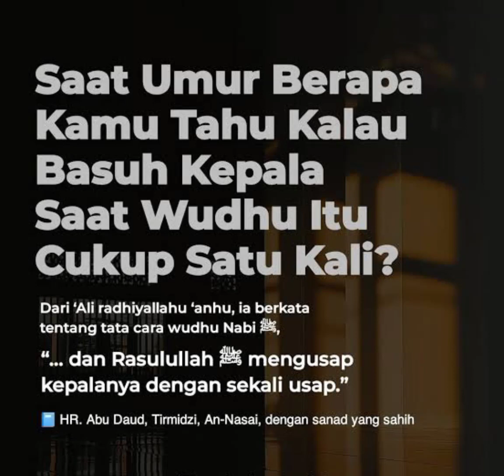Basuh Kepala Saat Wudhu itu Cukup Satu Kali ?